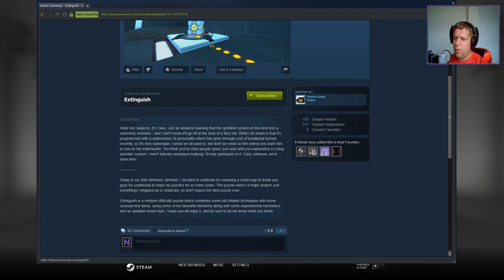[Portal 2] "Extinguish" by Demon Arisen